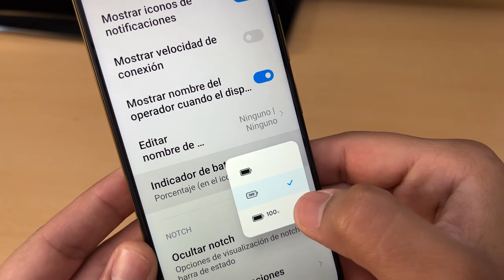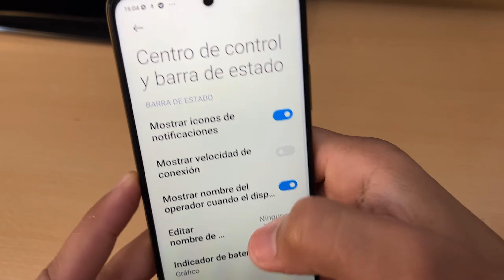Como Mostrar el Porcentaje de Bateria en Xiaomi POCO M4